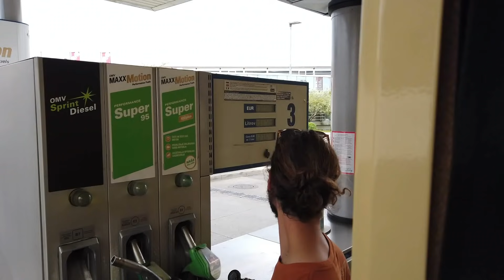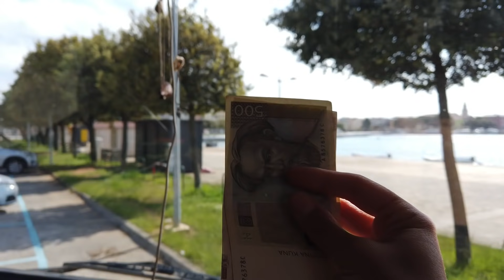#22 BLOCCATI NEL BOSCO IN CROAZIA_ E ORA? varchiamo le frontiere slovene e croate dopo la pandemia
Partendo dalla Sardegna finalmente siamo riusciti a varcare le frontiere straniere, assetati di viaggio e di esplorazione per terre a noi sconosciute. Ovviamente non potevano mancare delle disavventure. chissà cosa sarà successo :) guarda il video fino alla fine e lo scoprirai.